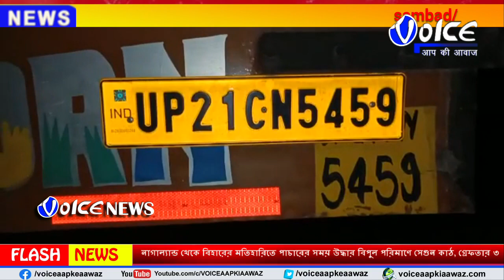Alipurduar : নাগাল্যান্ড থেকে বিহারের মতিহারিতে পাচারের সময় উদ্ধার বিপুল পরিমাণে সেগুন কাঠ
Alipurduar : নাগাল্যান্ড থেকে বিহারের মতিহারিতে পাচারের সময় উদ্ধার বিপুল পরিমাণে সেগুন কাঠ,গ্রেফতার ৩